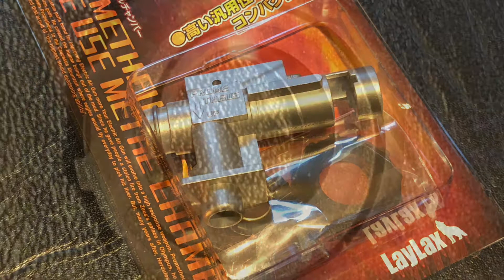G&G電動ガン ARP9③「LayLaxワイドユースメタルチャンバーに交換、HOP大改善!!」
ライラクス「PROMETHEUS WIDE USE METAL CHAMBER」
をARP9に組込をした検証動画です。

・HOPの掛かり具合
・インナーバレルのガタツキ
・細かいHOP調整

などが改善されました。

サバイバルゲームチーム「Takuzo-」の動画です。
「参加している全員でサバゲーを楽しむ」をモットーに活動中です。